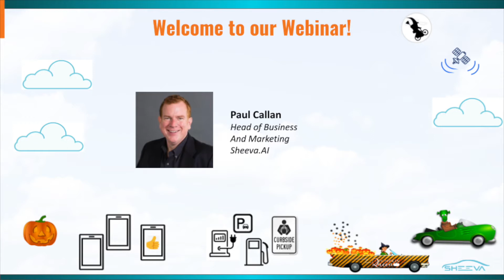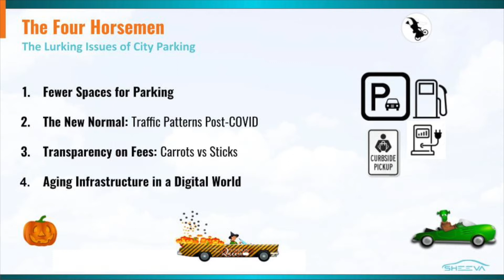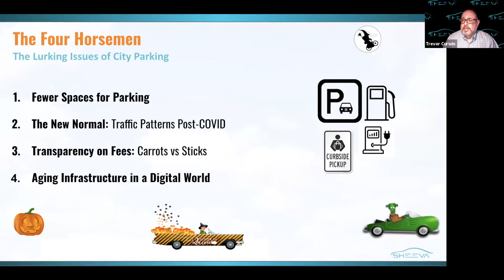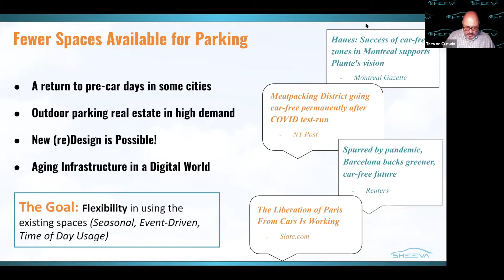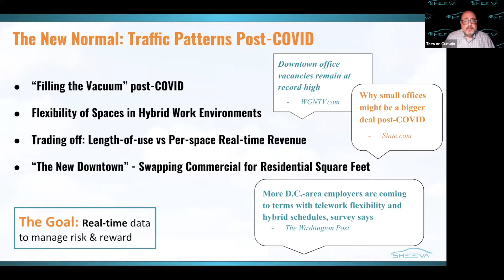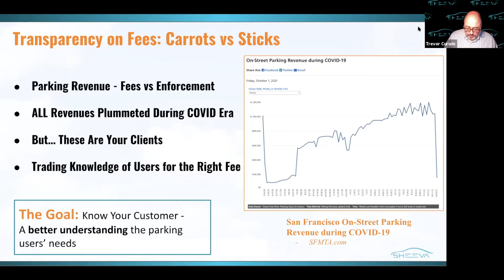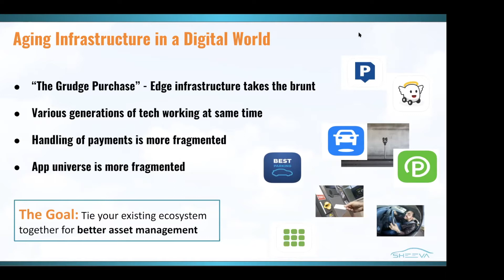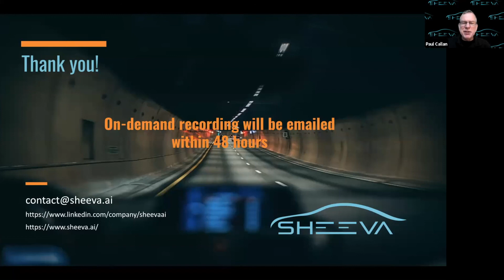The Terror of City Parking - (connectedvehicles and city/private parking challenges?)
(October 27, 2021) While COVID-19 took a bite out of parking revenues as people hunkered down at home, as people start going places again, they’re emerging to find a more chaotic parking world.

For private parking asset owners, making transactions easier and simpler is critical as parking spaces fill up. For smart cities, you can add in the need to be on top of operating a metered network as well as enforcement issues.

How will location-based services leverage parking infrastructure? What are the adoption challenges?

Listen in on our lively discussion about the intersection of parking and vehicle location-based services (VLBS) and how they can help parking challenges today.